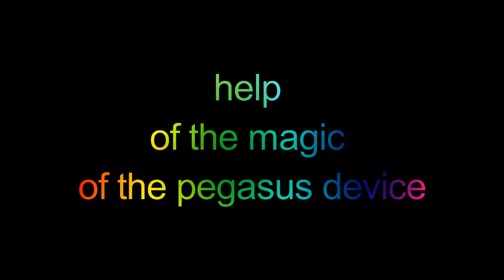Rainbow Factory |FULL MEP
MEPik skończony! ^^

Udział wzięli:
Pani North (
xYouku
Emi Unicorn
Agnes Lowforest
Lisa Monsterlook
Vanda Discoson
Crystal Friendbard
Hoshi